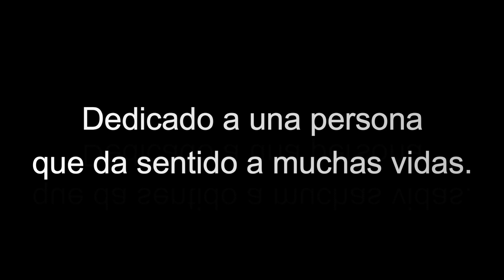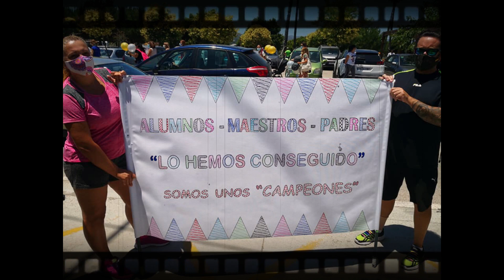AMPA SIERRA Y MAR_CEIP AXARQUÍA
Después de tantos años, AMPA Sierra y Mar del CEIP La Axarquía sigue creciendo, convirtiendose así progresivamente en una gran familia de amigos.
Tuve la suerte de conocer grandes profesionales. Algunos terminaron su ciclo y disfrutan de su jubilación, otros se marcharon demasiado pronto y el destino no fue justo, por ello digo que siempre será Primavera en nuestros corazones. Allí arriba tenemos otra gran estrella que nos ilumina con su amor.
Recordamos tantas fiestas de graduación como finales, iniciativas que incitan a los menores a buenos hábitos, la mítica Doña Perita premiando a los chicos por desayunar de manera sana, cómo se reconoció el nombre de CEIP Axarquía en 200 paises con trabajos en colaboración a PADI y Project AWARE, el sueño de cada próxima Navidad y tantos otros momentos maravillosos que es difícil expresar con palabras.
Gracias también a nuestro eterno director Antonio, el destino regaló a este centro un docente que enseña con el corazón y éste año será el último.
Despedimos con cariño tras nueve años de intensa dedicación a Jorge, uno de mis mejores amigos y un padre ejemplar.
Gracias a todo el equipo.
¡GRACIAS GUERRER@S!